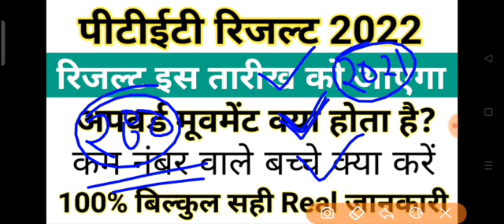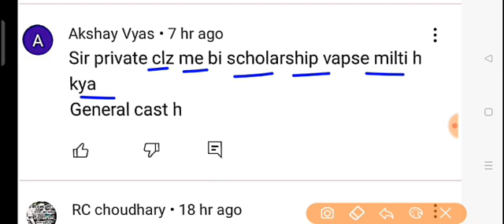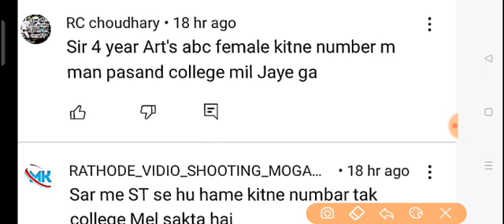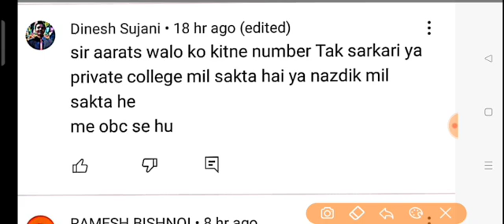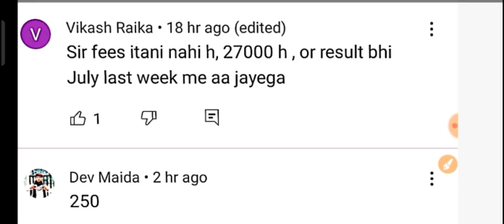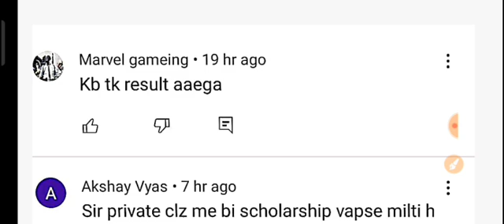PTET 2022 Result कब आएगा/पीटीईटी २०२२ रिजल्ट किस तारीख को आएगा/PTET 2022 Result declared